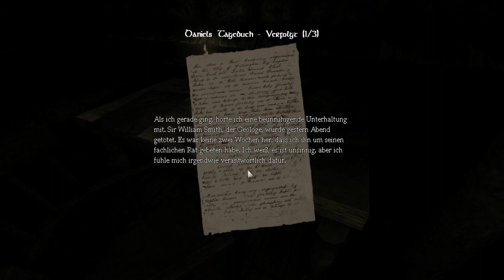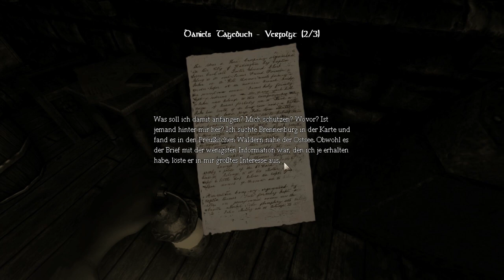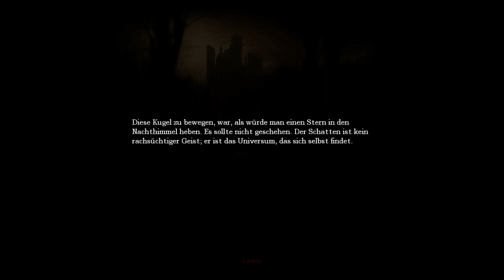Let's Play Amnesia: The Dark Descent [Blind] - 24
Endlich mal viel geschafft :D